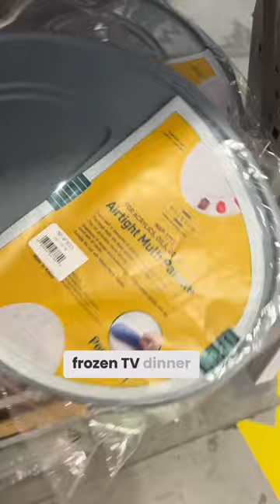These Painting Palettes are Really Stupid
Why do these paintng palette exist?? Art Prof Clara Lieu explores palettes at Above Ground in Toronto, Canada.

• Portfolio critiques
• Artist calls

• Pro development
• Portfolio critiques

👂AUDIO EQUIPMENT
96 Pack Acoustic Panels Studio Foam Wedges 1" X 12" X 12"